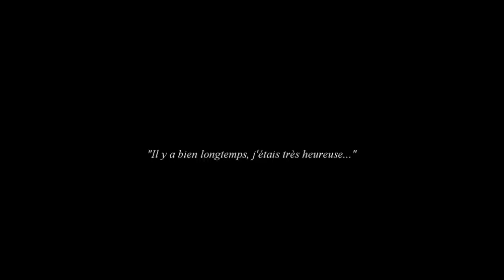MeeK - Elle Est Tellement Vieille Que Tous Ses Amis Sont Morts (Official Music Video)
Directed by SFMP.
Words & music by MeeK.
From the "Sortie de Secours" album (original release 2008, Raindrop/Bedroom/Musicast/Believe Digital.)
All vocals and all instruments performed by MeeK.

Produced by MeeK & Maxime Monégier Du Sorbier.

The copyright in this sound recording remaster & artwork is jointly owned by Raindrop S.A./Stephane-Franck Pascal.

🎧 On Amazon

MeeK (birth name Stephane-Franck Pascal, born 16 February 1971 in Montmorency near Paris, France), is a Franco-British singer-songwriter, recording artist, musician and music producer. His stage name (always spelled with a capital "M" and a capital "K") is a homage to 1960s British pop producer Joe Meek. A multi-instrumentalist, MeeK plays all the instruments on his recordings through a multitracked/multi-layered method of recording and provides all vocals including multi-layered backing harmonies… Full article

(NOTE : on October 25th 2012, YouTube permanently deleted MeeK's initial official YouTube channel - "MeeKInTheWeb" - because of our uploading of MeeK's music video "You'll Never Die Alone", which in their view constituted a "violation of YouTube terms" as it showed humorous sex scenes in animation form - i.e. cartoon - a commission for an AIDS awareness campaign. On the day the original MeeK YouTube channel was deleted, it totaled more than 1,000,000 views, had 10,000+ subcribers and MeeK's then most popular songs "Six Feet Under" and "So Fresh" had more than 450,000 and 80,000 views respectively.)